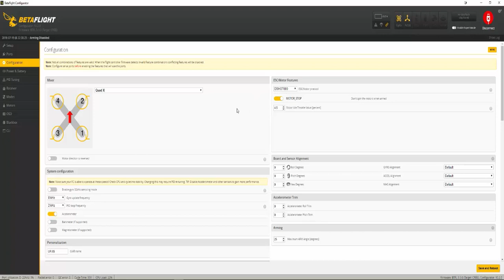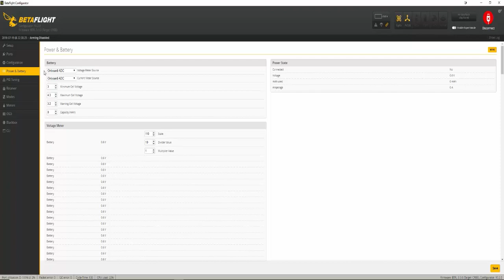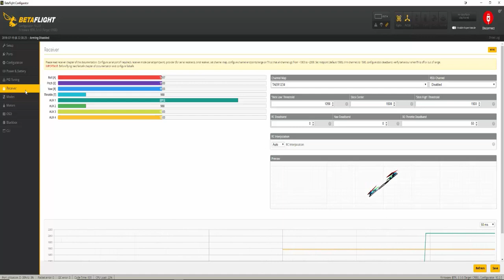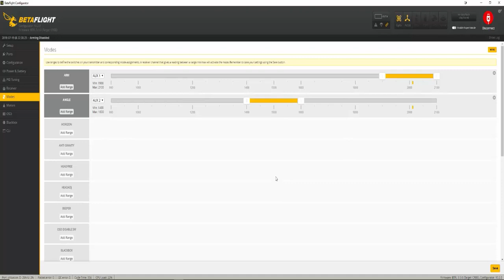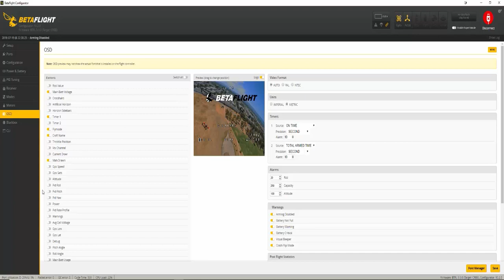URUAV UR65 How to Setup Acro Mode In Betaflight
Enjoy Home Dronen. My basic settings for betaflight and how to setup Acro mode.